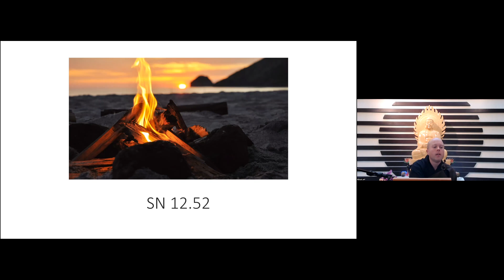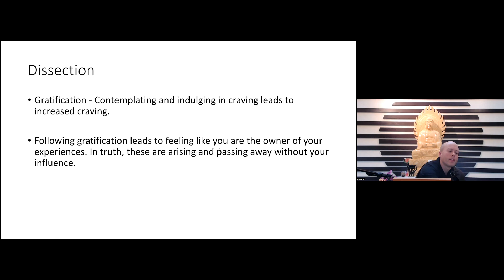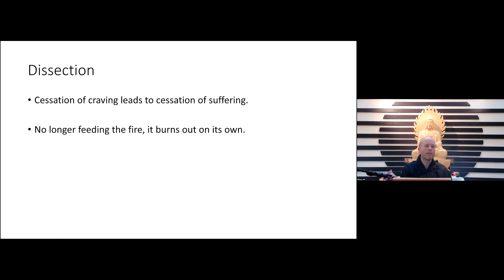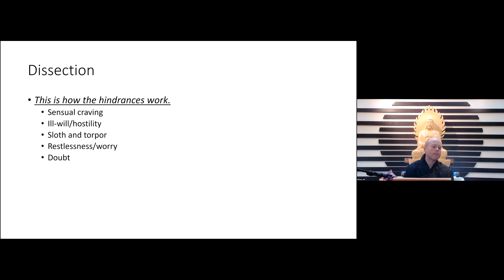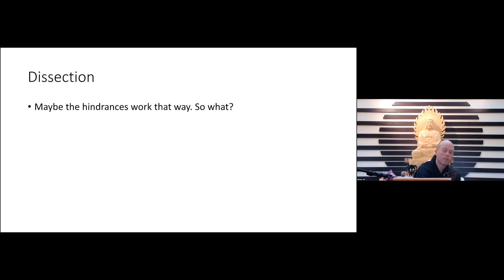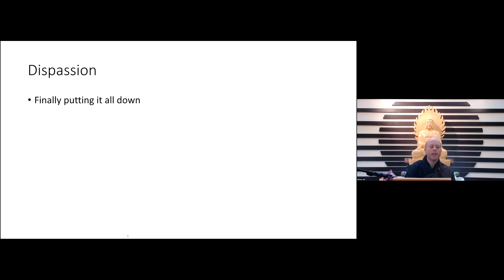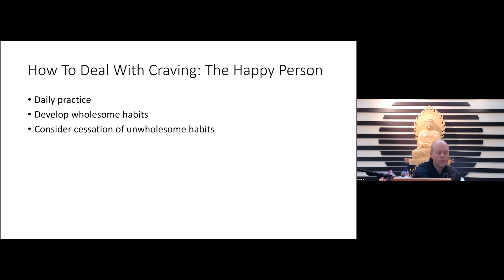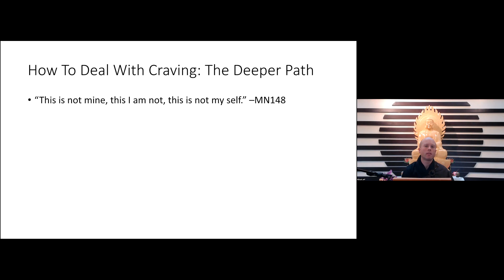09172023_Xiǎnzé Jeff_The Gratification, The Danger, and The Escape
Sunday Morning Dharma Talk at MABA